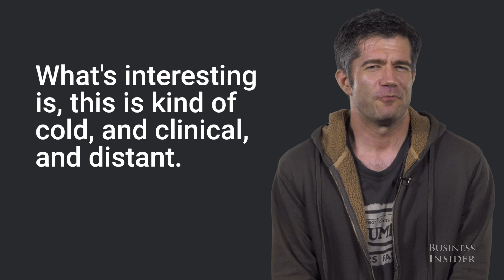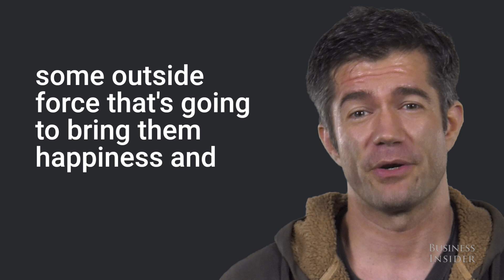Here's how you can use math to find your soul mate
Eric Barker is the author of "Barking Up The Wrong Tree." In this video, Barker explains how you can find your soul mate using math.